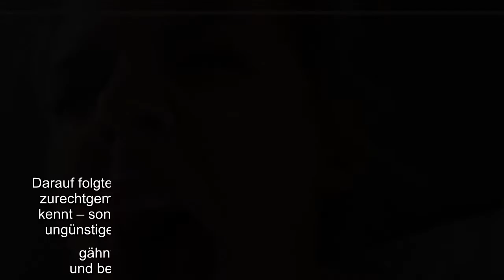Gerda Lewis (28) teilt einen etwas anderen Jahresrückblick! Es ist schon fast zur Tradition geworden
Gerda Lewis (28) teilt einen etwas anderen Jahresrückblick! Es ist schon fast zur Tradition geworden, dass Influencer zum Jahresende die vergangenen Monate im Netz Revue passieren lassen. Meist erstellen die Internet-Sternchen einen Zusammenschnitt ihrer tollsten Erlebnisse und schönsten Momente des Jahres. Die Ex-Bachelorette Gerda bewies mit ihrem Rückblick aber nun, dass sie über sich selbst lachen kann: Die 28-Jährige präsentierte ihre wohl unvorteilhaftesten Schnappschüsse 2020 und unterhielt damit ihre Community!..
Gerda Lewis (28) teilt einen etwas anderen Jahresrückblick! Es ist schon fast zur Tradition geworden, dass Influencer zum Jahresende die vergangenen Monate im Netz Revue passieren lassen. Meist erstellen die Internet-Sternchen einen Zusammenschnitt ihrer tollsten Erlebnisse und schönsten Momente des Jahres. Die Ex-Bachelorette Gerda bewies mit ihrem Rückblick aber nun, dass sie über sich selbst lachen kann: Die 28-Jährige präsentierte ihre wohl unvorteilhaftesten Schnappschüsse 2020 und unterhielt damit ihre Community!  "Ich wollte euch meine schönsten Fotos im Jahr 2020 nicht vorenthalten, haltet euch fest. Sowas Schönes habt ihr von mir noch nie gesehen", schrieb die Blondine in ihrer Story auf Instagram. Darauf folgten zahlreiche Bilder, die Gerda nicht perfekt posierend und zurechtgemacht vor der Kamera zeigen, wie man sie normalerweise kennt – sondern ungeschminkt, mit zerzausten Haaren und aus eher ungünstigen Perspektiven! Unter einem Foto, auf dem sie herzhaft gähnt, scherzte s ...